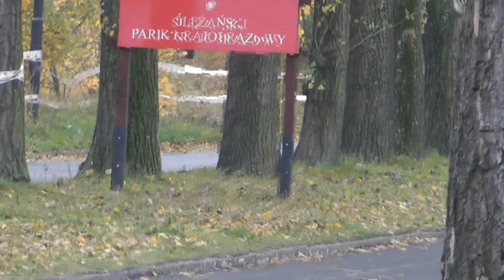KJS Rally Masters 2013 - Łukasz Pieniążek / Wojciech Sawicki - Citroen Saxo